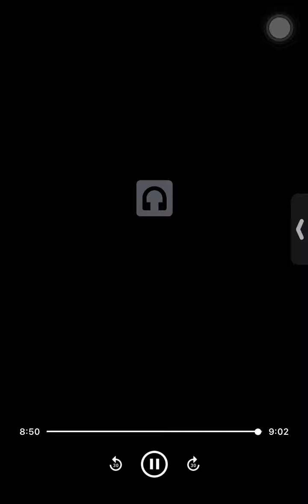King Tazvida- Vachaona Moto